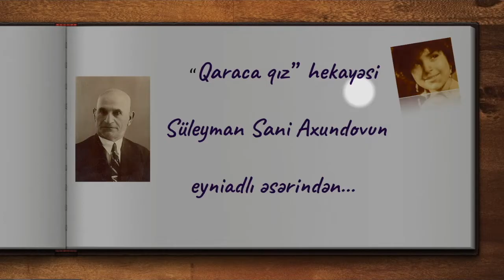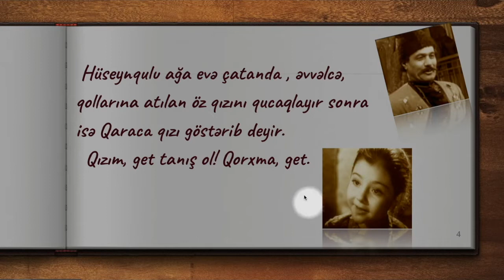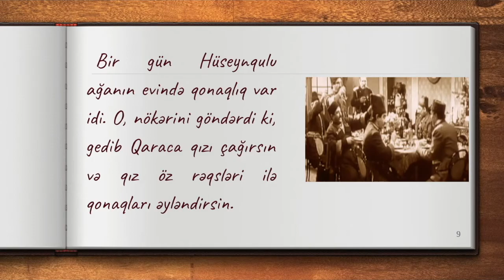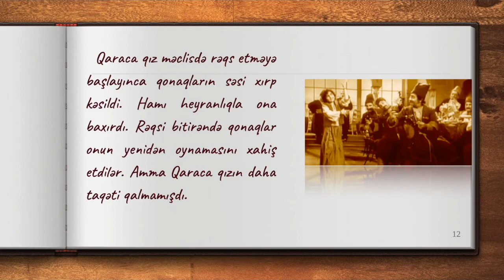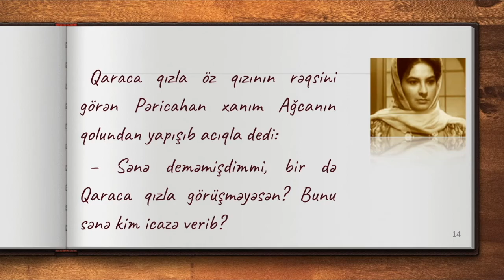"Qaraca qız" hekayəsi. Süleyman Sani Axundovun eyniadlı əsərindən... Səsləndirdi: Aysel Nadirova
Səsləndirdi. Aysel Nadirova